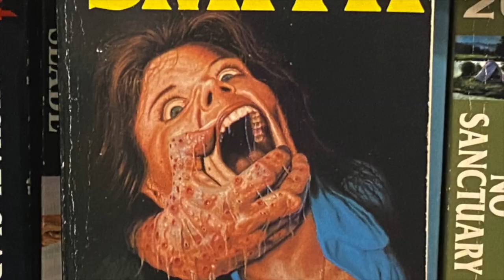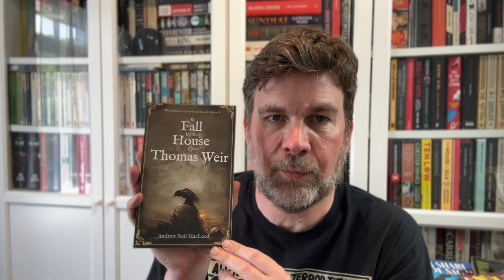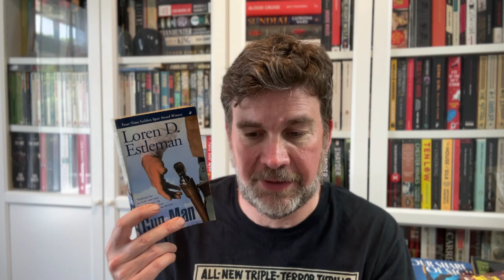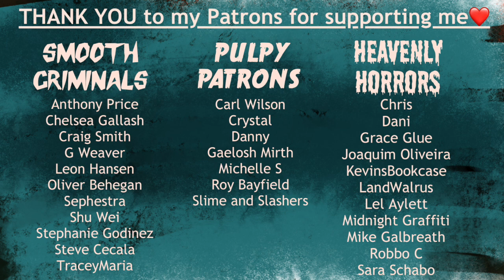Weekly wrap up 27th May: Horror mags and cowboys (and accidental boobs again)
Olly Clarke
SHOREHAM-BY-SEA
BN43 9GT
United Kingdom